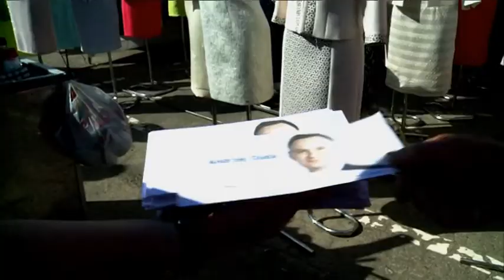24 maja 2015 r. idziemy do urn